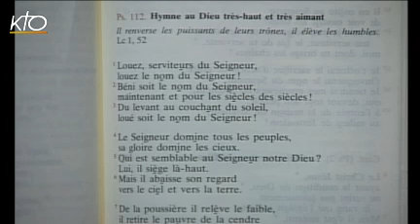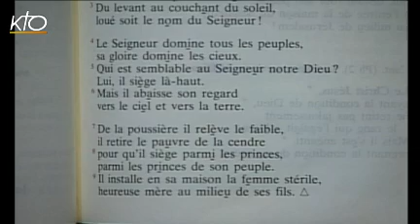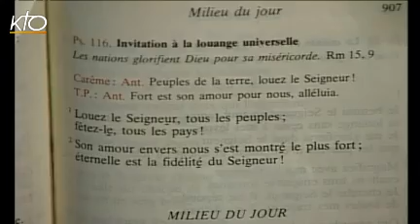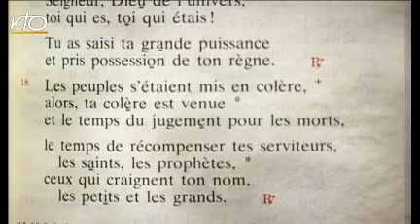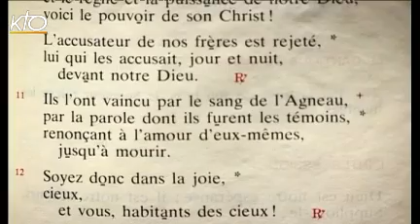Vêpres du mercredi